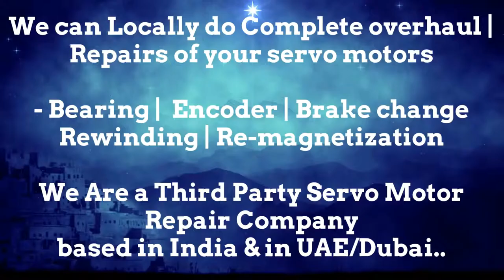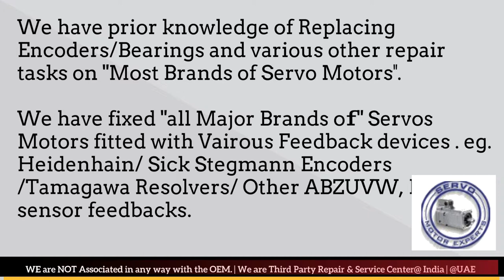LVD Strippit CNC Encoder Angle Alignment, Resolver Adjustment Repair Servo Motor Drive faulty?